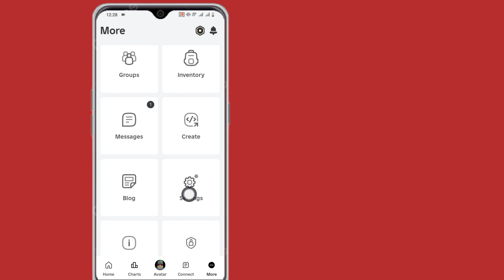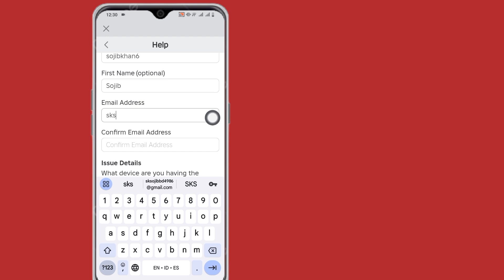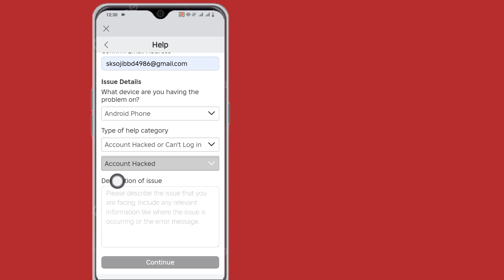Cómo obtener el chat de voz en Roblox: guía completa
Cómo obtener un chat de voz en Roblox

En este video te muestro cómo obtener un chat de voz en Roblox y cómo obtener un chat de voz en Roblox. Para ver más videos sobre cómo habilitar el chat de voz en Roblox y cómo activar el chat de voz en Roblox, deja un Me gusta.